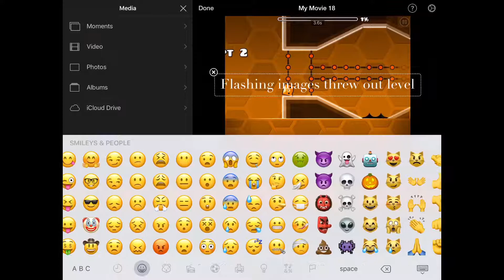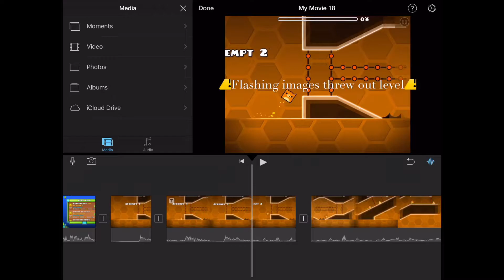Attempting geometry dash levels part 3